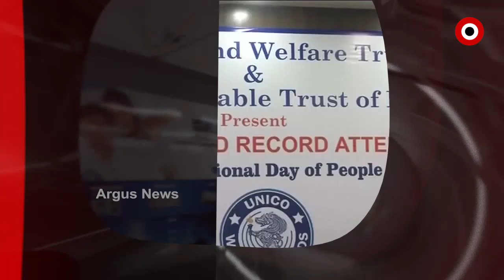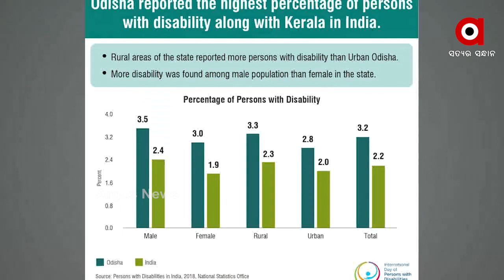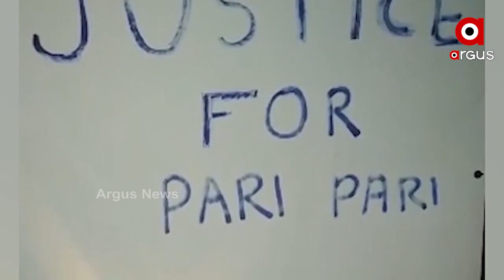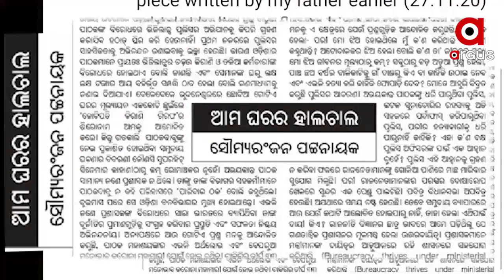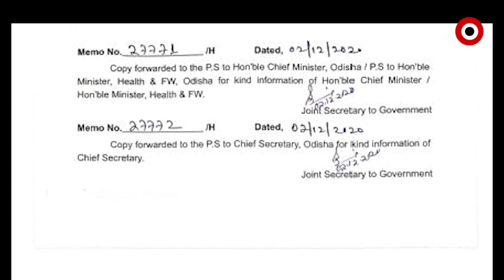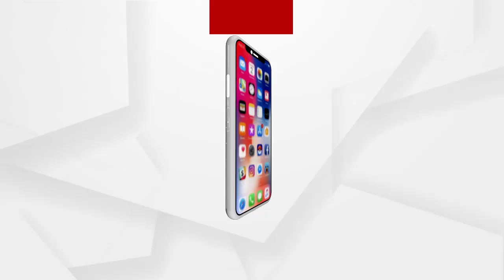Argus Update News 8Am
ଏଣିକି ଦେଶର ସବୁ ଥାନାରେ ଲାଗିବ ସିସିଟିଭି...
ଆଜି ଅନ୍ତରାଷ୍ଟ୍ରୀୟ ଭିନ୍ନକ୍ଷମ ଦିବସ...
ପାଠକଙ୍କ ପାଇଁ ବଢୁଛି ଅଡୁଆ...
ଏସଆଇଟିର କ୍ଷମତାକୁ ନେଇ ଉଠିଲା ପ୍ରଶ୍ନ
ଆସନ୍ତା ସପ୍ତାହରେ ଭ୍ୟାକସିନ୍...
ରାଜ୍ୟରେ ବଢୁଛି ଶୀତ...